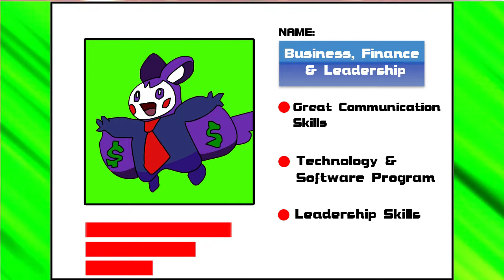Chargers Animation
Animation I designed for a Client